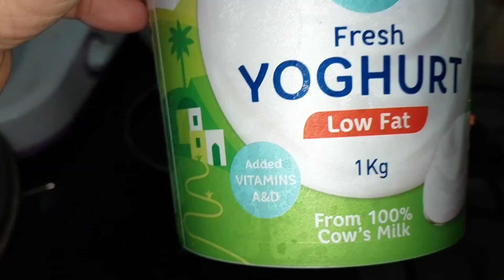ഇത്രയും items കൊണ്ട് ഇങ്ങിനെ ഒന്ന് കറി ഉണ്ടാക്കിനോക്കൂ. sanas kitchen & vlogs...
Today my upload video is cooking video
This is a very tasy & simple curry.